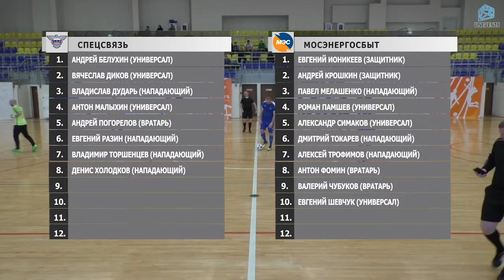Спецсвязь - Мосэнергосбыт (21-01-2018)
Кубок Конференции "Премьер" 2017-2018, Матч за 3-е место